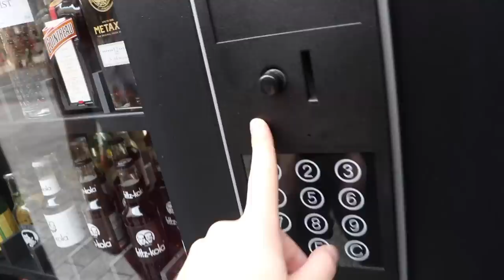ICH HABE SIE ERWISCHT!!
NEUE PODCAST FOLGE!!

ANDERE LEUTE IM VIDEO:
Leon - @leon_01
Michelle - @michelle.wonderland
Erik - @satans_bratan_
Jeff - @schreiner.jeff

Diese Vlogs sind zwar nicht von whynils, jonas ems, joey's jungle, twenty4tim juliabeautx, team harrison oder anderen deutschen youtubern aber mindestens so cool. Auch nicht die Longboard Tour von Julien Bam und ungespielt aber TikToker wie Lisa Übelsbacher ( lisaueb / lisa.ueb ) / Mike Vallas und andiisworld aus Wien sind dabei bald auch Anna Strigl / Hannexa / Sandra Hesch / Malentschi / Hannah Tulnik / AdiToro und mehr!